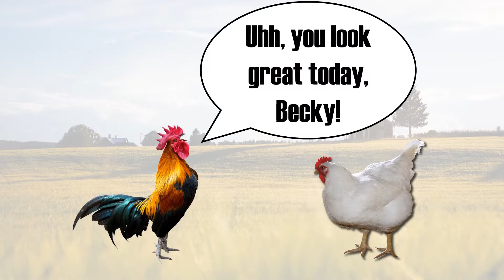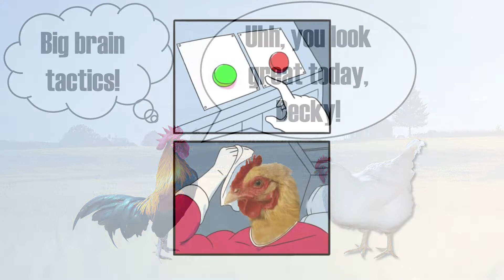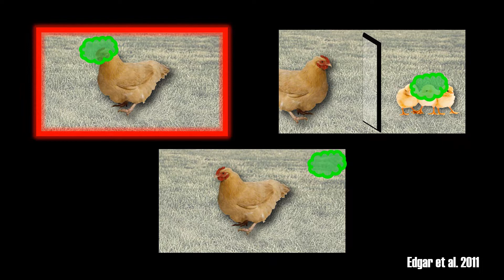The Intelligence Of Chickens | Animals Brains #1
Chickens have a rather small brain, but how intelligent are they?

The brain of a chicken is on average about 2.67 grams, which is rather small compared to other animals and other birds. Nevertheless, chickens are smarter than you might think. Chicken live in a social groups with dominant and subordinate individuals. Often the subordinate males try to trick the dominant males in order to get together with females. This suggests the capacity to deceive, which requires working memory.

Indeed in a delayed match to sample task chickens were able to remember diffent colors and remember how often they had to give a response, show some clear executive functional skills. Also, besides basic emotons of fear and aggression, chickens also have more complex emotions. It has been shown that they show empathy towards their own chicks. As such, there is more going on in a chicken's brain than many give them credit for.

Time stamps:
0:00 Introduction
0:22 Chicken cognitive capacity
2:52 Chicken emotional intelligence

References:
Edgar, J. L., Lowe, J. C., Paul, E. S., & Nicol, C. J. (2011). Avian maternal response to chick distress. Proceedings. Biological sciences, 278(1721), 3129–3134.

Foster, T. M., Temple, W., Mackenzie, C., Demello, L. R., & Poling, A. (1995). Delayed matching-to-sample performance of hens: Effects of sample duration and response requirements during the sample. Journal of the experimental analysis of behavior, 64(1), 19–31.

Marino L. (2017). Thinking chickens: a review of cognition, emotion, and behavior in the domestic chicken. Animal cognition, 20(2), 127–147.